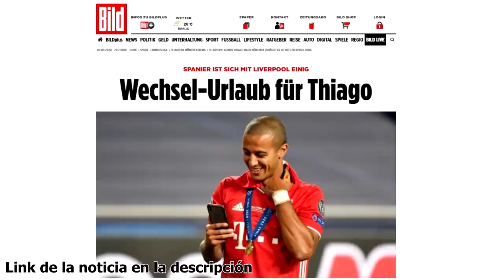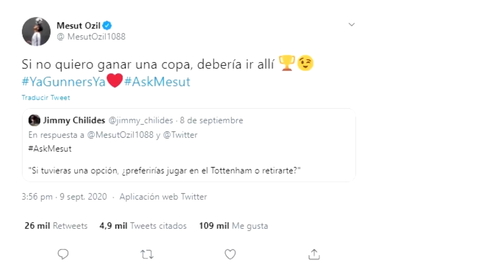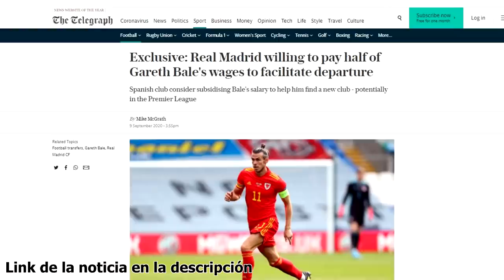OFICIAL: TONALI AL MILAN Y MÁS FICHAJES | ¿A QUIÉN QUERRÍA TUCHEL? | SALIDA BALE | CONFESIÓN ÖZIL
Variadito de noticias protagonizadas por Tonali, el cual es ya oficialmente nuevo jugador del Milan. Tuchel desvela el jugador que le gustaría que llegara, el Real Madrid pone facilidades para la salida de Bale, Özil se confiesa y se siguen cerrando más fichajes oficiales. Así ha ido el día de noticias y fichajes en el mundo del fútbol.